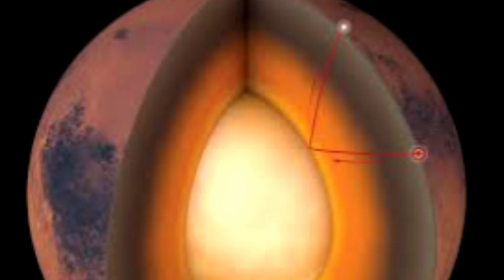Marsın İç Yapısı Herkesi Şaşkına Uğrattı! Detaylı Haritası Çıkartıldı! Mars belgeseli mars gezegeni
Mars'ın iç yapısı hakkında yürütülen üç farklı araştırma sonucunda, gezegenin nasıl bir çekirdek yapısı olduğu detaylı şekilde haritalandırıldı. Elde edilen veriler çok şaşırtıcı gezegenin iç yapısına yönelik pek çok bilgiyi günceller nitelikte.
mars canlı yayın mars görüntüleri mars şarkısı mars helikopteri
mars argo mars belgeseli mars live mars bruno mars 360 mars kafamı açma mars görüntüleri mars gerçek görüntüler
mars görüntüler mars görüntüleri nasa mars görüntüsü
mars gezegeni mars görüntüleri 2021 mars gezegeni belgeseli
mars görüntü mars gezegen şarkısı mars gezegeni
mars gerçek görüntüler mars gezegeni belgeseli mars gezegen şarkısı mars gerçekleri mars gece görüntüsü mars gezegeni hakkında bilgi mars gezegenin görüntüleri mars gezegen rehberi mars gerçeği mars görüntüleri mars görüntüleri 2021
mars görüntü mars göl mars görevi mars göçmeni mars görüntüler mars görüntüleri nasa mars görüntüleri gerçek mi
mars görüntüsü mars uzay görüntüleri mars uzay aracı mars uzay mars uzay aracı görüntüleri mars uzay filmleri mars uzaydan görünümü mars uzay araçları mars uzay aracı canlı izle
uzay mars canlı mars'a inen uzay aracı canlı yayın marsmarslı izle mars projesi marsda yaşayış varmı mars haberleri mars görüntüleri nasa